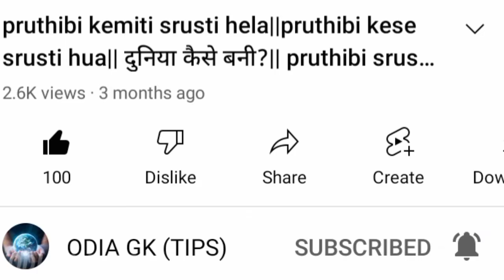ସୂର୍ଯ୍ୟ କିପରି ସୃଷ୍ଟି ହୋଇଛି //How the sun is created//odia gk tips//odia general knowledge //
ସୂର୍ଯ୍ୟ କେମିତି ସୃଷ୍ଟି ହୋଇଛି//surya paraga kemiti hue //surya puja kemiti kariba//surya kemiti srusti// surya kesa bona/

surya kese srusti hua
surya ka janam
surya kemiti srusti hela
surya ki srusti
surya paraga kemiti hue
surya grahana kemiti hue
surya puja kemiti kariba
surya srusti ka thathya
how the earth was made
pruthibi odia
rahasyamaya pruthibi
pruthibi ka janam odia
pruthibi dhansa
pruthibi o soura jagata odia
pruthibi dhansa video odia
pruthibi o akeash question answers

credit by=pixabay. com
photo by =pixaby, google
editing by=shubhankar jena

otherwise by infringing